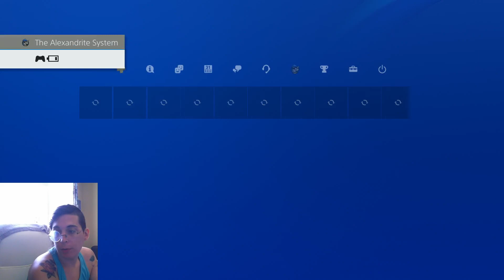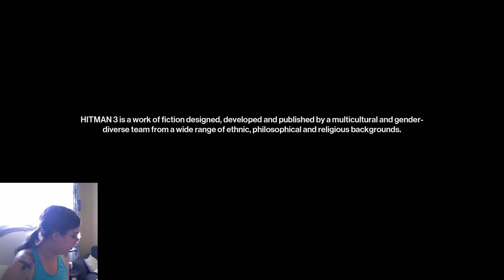Claudia Plays a little Hitman before her viola lesson